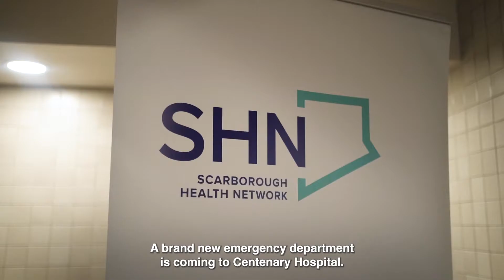Building a New Hospital in Scarborough || MPP Vijay Thanigasalam || Scarborough-Rouge Park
Building a new Hospital and a new Emergency Department in Scarborough 🏥

I am proud to announce that the Ontario government is building a new Hospital in Scarborough, a new and expanded Emergency Department at Centenary Hospital and investing over $1 Billion to improve healthcare in Scarborough!

This investment will expand much-needed services for families in Scarborough, including:

✅Building an inpatient tower with more than 200 new beds means doubling the current capacity, with over 450 beds in total.
✅Building over 14 new operating rooms.
✅Building a new facility to expand 50 hemodialysis units and chronic kidney disease programs.
✅Expanding diagnostic imaging services.

This will include a new Dialysis Unit, a Fracture Clinic & Cardiac Diagnostics Redevelopment.

These are part of several major redevelopment projects planned to lead to over $1 billion in health infrastructure across Scarborough Health Network.